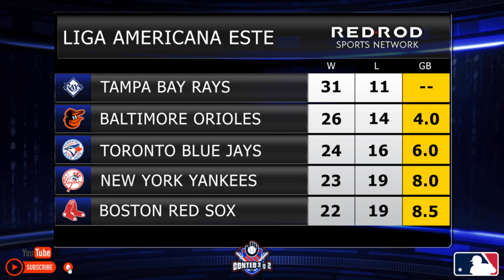MLB 2023 | RECAP SEMANA 6 | Max Scherzer; ¿Haciendo Trampa? | Conteo 3 y 2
Segmentos ⏰⏰⏰⏰:

00:00 Intro
01:16 Domingo 7 de Mayo 2023
21:33 Lunes 8 de Mayo 2023
30:35 Martes 9 de Mayo 2023
41:36 Max Scherzer; ¿HACIENDO TRAMPA?
45:12 Miércoles 10 de Mayo 2023
57:43 Jueves 11 de Mayo 2023
01:07:06 Viernes 12 de Mayo 2023
01:17:02 Sábado 13 de Mayo 2023
01:29:09 Domingo 14 de Mayo 2023
01:35:07 Standings Liga Americana
01:36:48 Standings Liga Nacional
01:38:16 En la Sala de un Hospital & Cierre